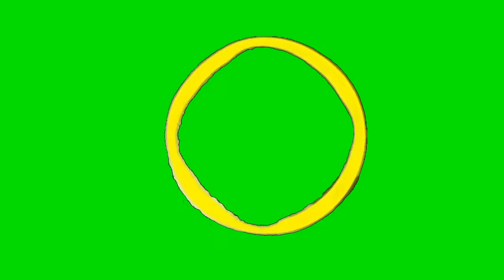NCS Green Screen Heros Tonight (Without Logo) [1080p 60fps]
Free Copyright

Song: Heros Tonight